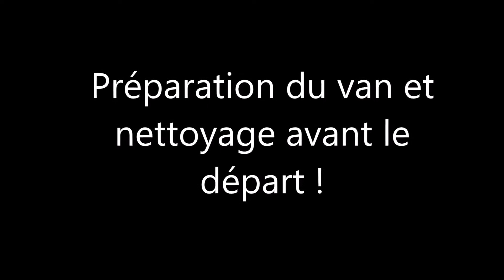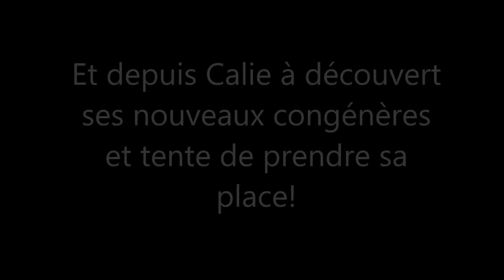14-[Equiweekly ]: Départ pour la Lorraine !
Bienvenue parmi nous pour améliorer ta relation avec ton cheval. Une nouvelle vidéo t'attend chaque mercredi!